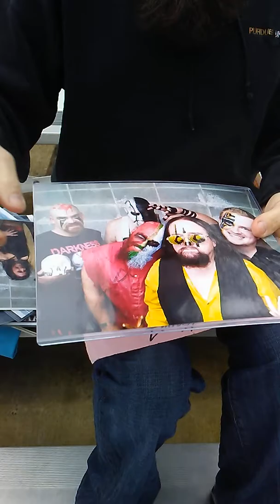The Sign of the Times Episode 414 (The Takeover Edition)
From some undisclosed bleachers on a cold, blustery, dark day Sign Guy brings you episode 414 of The Sign of the Times. Sign Guy is cold, but brings you the week ahead in this episode.